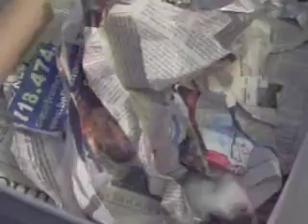Sparky Movie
Sami's pet hamster day 2 filmed by Sami